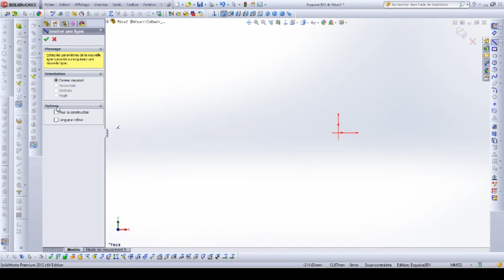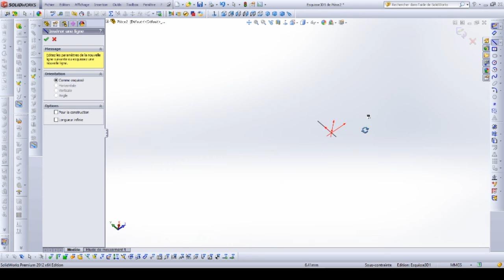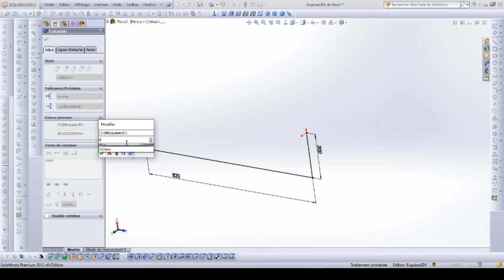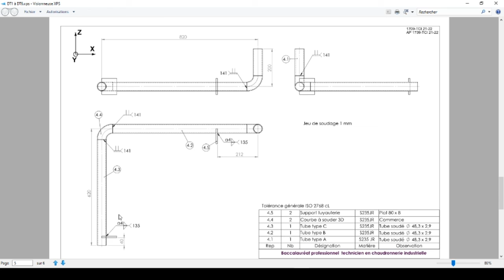modélisation tuyauterie - esquisse 3D